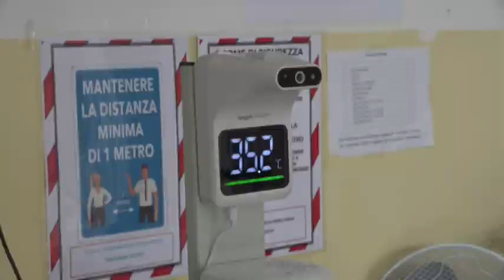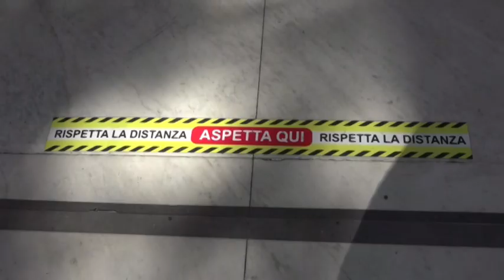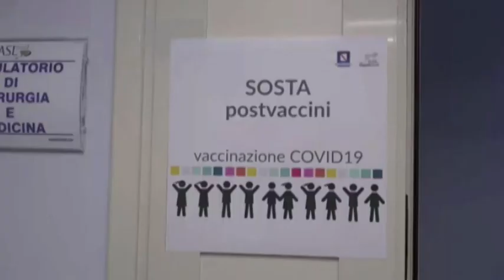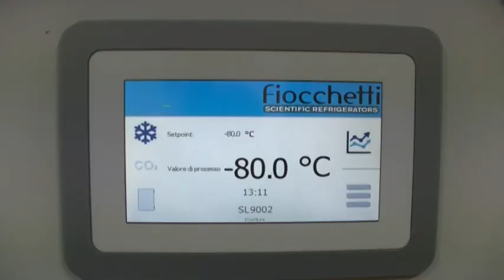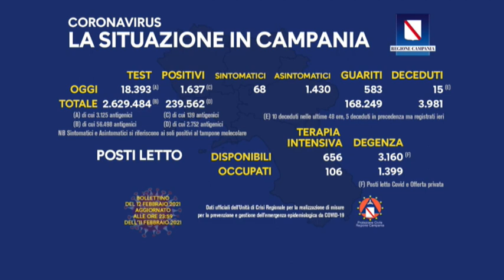TiGi 12 02 2021